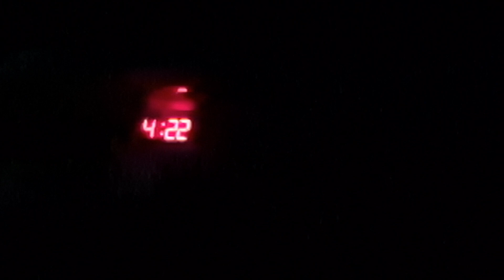tossehjørnet i London part 2